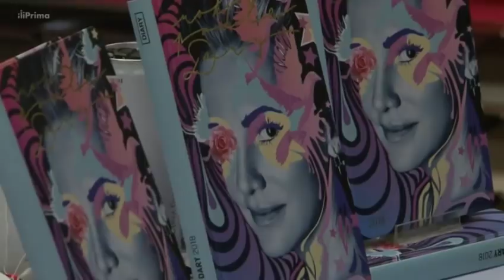Dara Rolins - TOP STAR 12.12.2017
VŠECHNA PRÁVA TV PRIMA